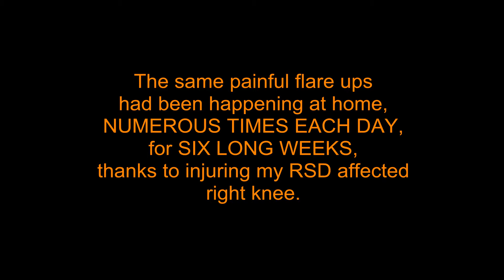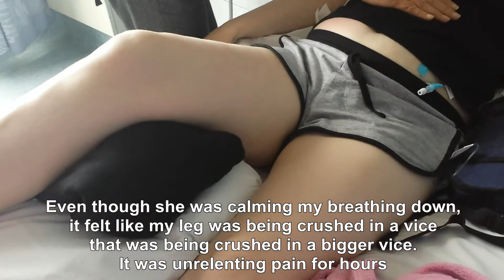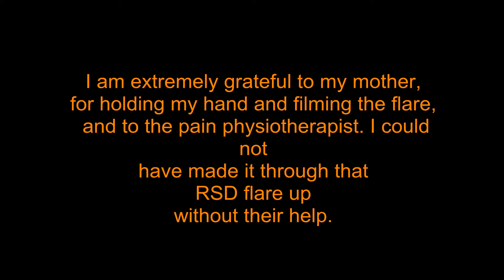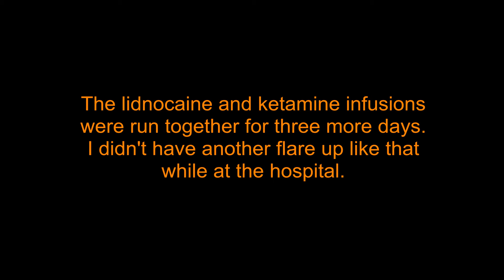RSD/CRPS Pain Attack in Hospital During Ketamine Infusion - Shared to Spread Awareness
An example of the RSD pain flare. This one happened while I was in hospital for a ketamine infusion, 15 years after my CRPS began.

It's hard to watch but its important to share, to spread awareness of this horrible condition so a cure can be found.

Uploaded 15 years since my RSD/CRPS began.